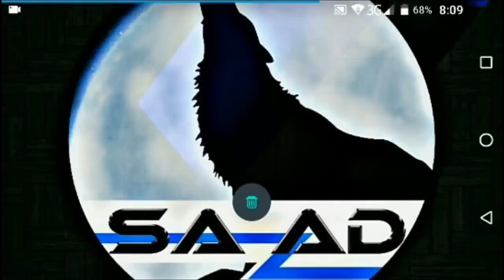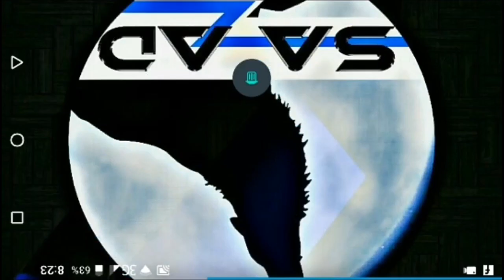Grim Soul Dark Fantasy : #104🔥Cheapest Way To Clear Dungeon Floor 2🔥Yes, You Can🔥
Hello guys
This is the cheapest way to clear dungeon lv2
Tier 2 armors & flagged maces

Grim Soul
is a free-to-play dark fantasy survival MMORPG. A once-prosperous Imperial province, the Plaguelands are now covered in fear and darkness. Its inhabitants have turned into endlessly wandering souls. Your goal is to survive as long as you can in this dangerous land. Collect resources, build a fortress, defend yourself from enemies, and survive combat with zombie-knights and other monsters in this new Souls-like game!

● EXPLORE NEW LANDS

Explore lands afflicted by the Grey Decay. Discover mysterious Places of Power. Try infiltrating ancient dungeons and other survivors’ castles to obtain the most valuable resources.

● LEARN CRAFTING

Build workbenches and craft new resources. Discover new designs and create realistic medieval weapons and armor to battle with the Plaguelands’ most dangerous inhabitants.

● IMPROVE YOUR CASTLE

Build a sound foundation for defenses against the undead and other survivors. Defend your citadel, construct and place traps for uninvited guests. But don’t forget to explore your enemies’ territory to collect valuable loot.

● DEFEAT ENEMIES

Morning star? Halberd? Maybe an arbalet? Choose from an arsenal of deadly weapons. Deal critical hits and evade enemy attacks. Use different fighting styles. Find an effective strategy for wielding every type of weapon!

● SADDLE YOUR HORSE

Build a stable and don’t miss your chance to gallop into battle against hordes of undead on your war horse or ride through a grim medieval landscape. You can build a boat, a cart, and even a carriage – if you can obtain the necessary parts.

● OVERCOME HARDSHIP

Life in the Plaguelands is solitary, poor, nasty, brutish and short. Hunger and thirst will kill you faster than cold steel in this sinister medieval MMORPG. Conquer nature, hunt dangerous animals, prepare their meat over an open fire, or kill other survivors to replenish your reserves.

● BEFRIEND THE RAVENS

Build a raven cage and these smart birds will be your messengers. Watch the skies. Ravens always circle over something of interest. And that which ravens take interest in will always be of interest for a lonely Exile.

A clan will increase your chances of surviving one more day in this cruel and bitter medieval world. Call your brothers in arms to cut down damned knights and bloodthirsty witches.

● PREPARE FOR THE NIGHT

When night descends, darkness floods the world, and you’ll need light to escape the terrifying Night Guest.

●  quests that bring ravens and receive rewards. Take every chance – that’s the best strategy for survival in the grim reality of this forgotten kingdom.

Search for letters and scrolls to learn about the Empire’s ancient history. Find keys to solving the mystery of your past and the truth behind this unfolding catastrophe.

Life in the Plaguelands is a constant battle not only with hunger and thirst but with hordes of undead and cursed beasts. Conquer nature and fight in this action RPG for real heroes. Become a legend! Storm enemy castles, collect loot, and rule the Plaguelands from an iron throne!

Grim Soul is a free-to-play MMORPG, but it contains in-game items that can be purchased. You must be at least 13 years of age to download this game and begin your adventures in Grim Soul. Your strategy for survival will determine everything. Begin your journey and become a hero in a brutal game for fearless warriors.